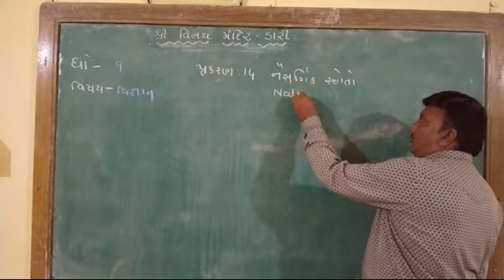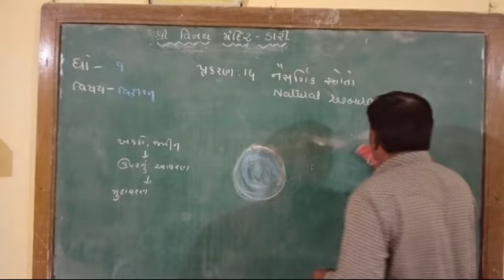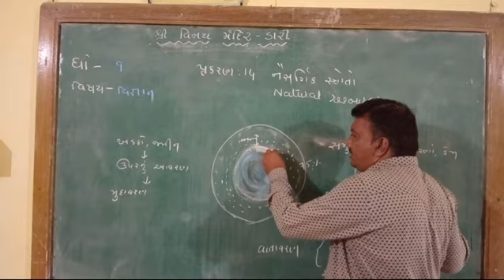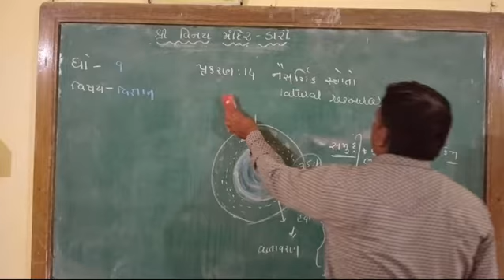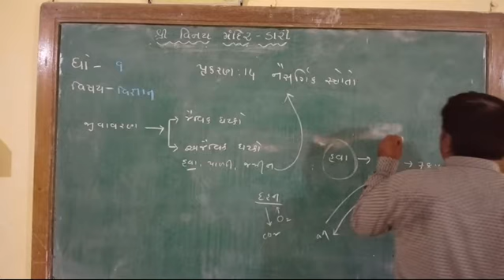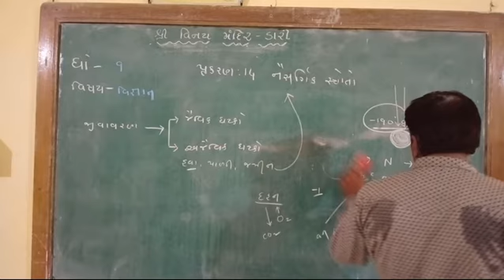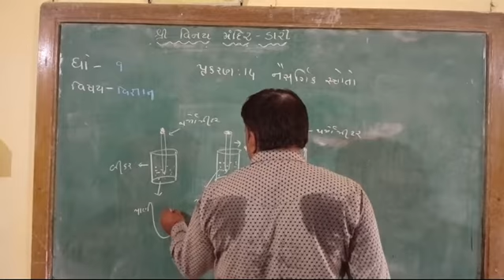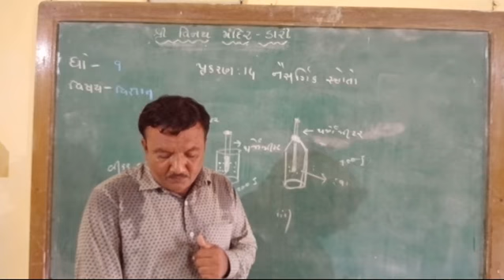v G Barad science std 9th ch 141